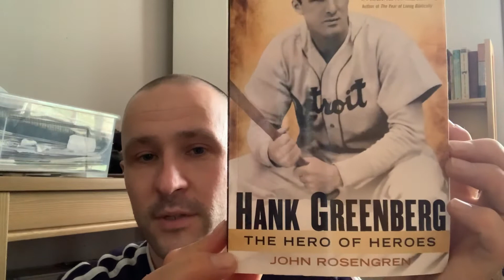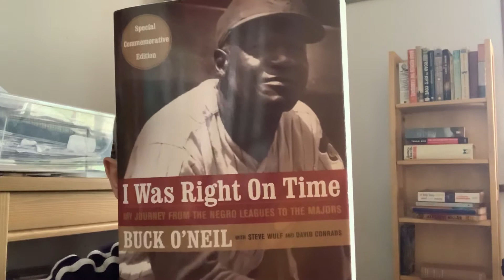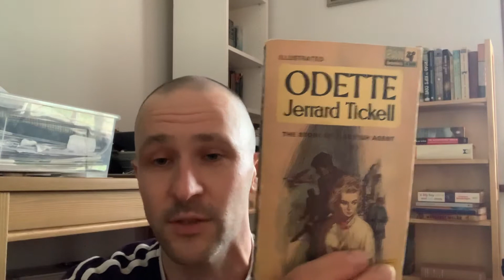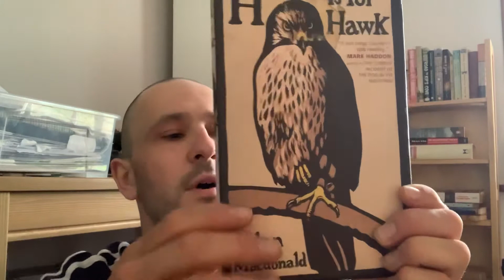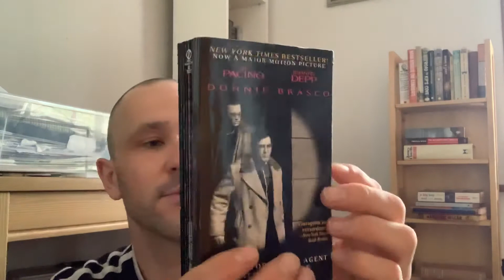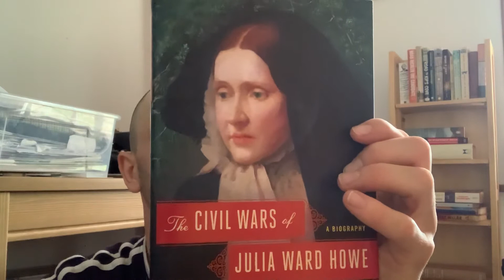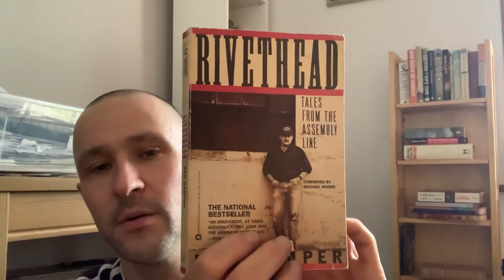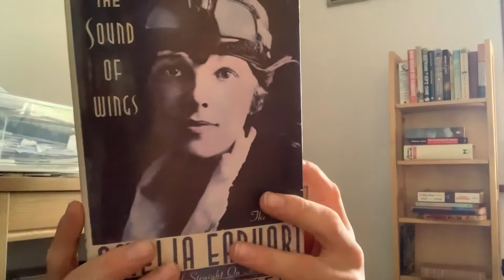Bookshelf tour #2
2nd shelf of non-fiction bookcase.